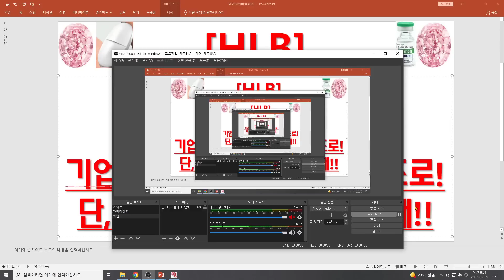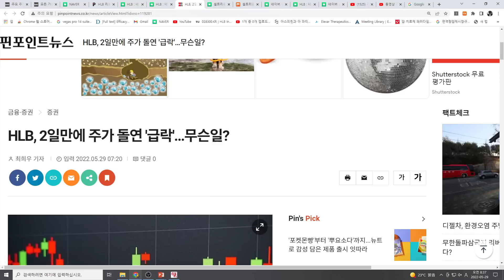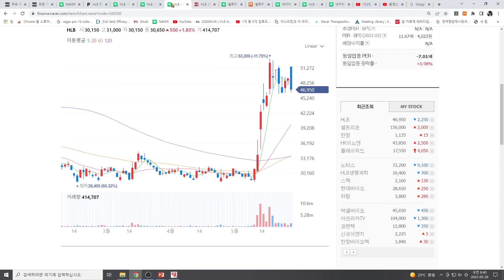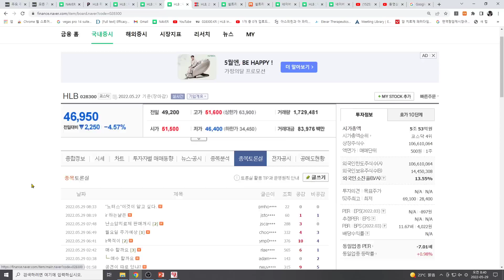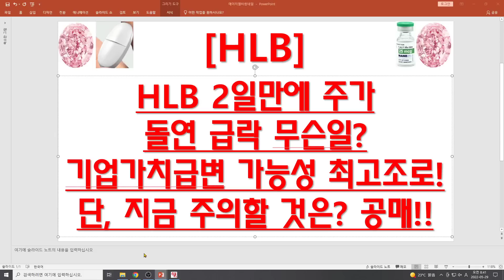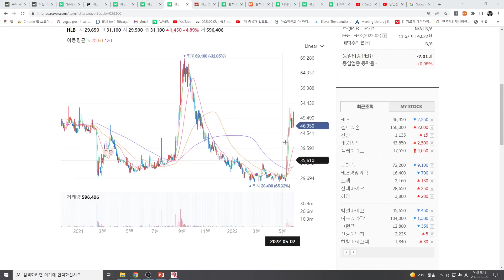[주식투자]HLB(HLB 2일만에 주가돌연 급락 무슨일?기업가치급변 가능성 최고조로!단, 지금 주의할 것은? 공매!!)